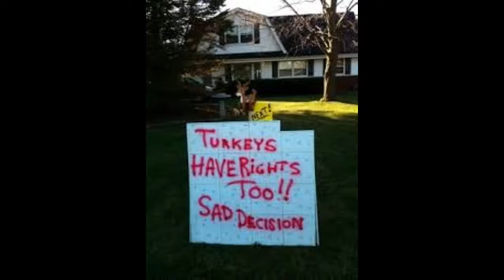Roy's Last Words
A sentient turkey tells his story.